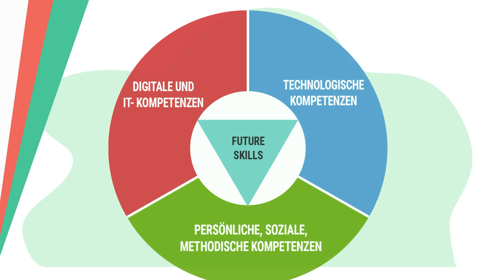Mehrwert und Nutzen von COIL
Die Teilnahme an einem COIL (Collaborative Online International Learning) stärkt entscheidende Fähigkeiten wie kulturelle Kompetenz, Fremdsprachenkenntnisse und Teamfähigkeit in internationalen Teams. Diese Schlüsselqualifikationen sind essenziell für die globale Arbeitswelt und tragen maßgeblich dazu bei, die Beschäftigungsfähigkeit der Studierenden zu erhöhen.